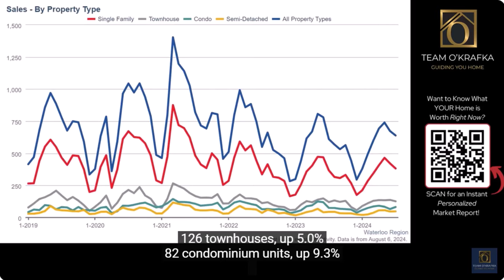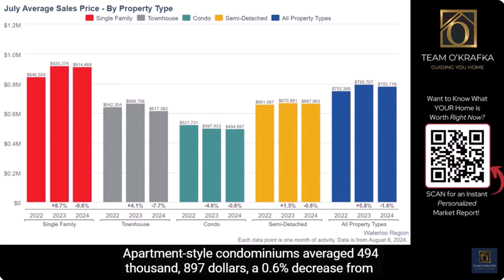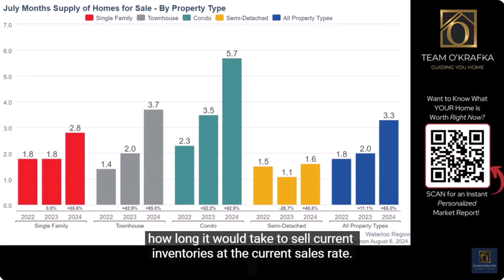August 2024 Real Estate Market Update Waterloo Region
Welcome to our comprehensive analysis of the Waterloo Region real estate market for August 2024! Whether you're a potential buyer, seller, investor, or just curious about the housing market trends, this video has got you covered. 📊

In this video, we'll cover:

1. The total number of homes sold in July 2024
2. Year-over-year comparisons and trends
3. Average sale prices for detached homes, townhouses, condominiums, and semi-detached homes
4. Inventory levels and months of supply
5. Expert insights and analysis from local real estate professionals

📈 Why This Matters:

Understanding the current real estate market trends can help you make informed decisions whether you're looking to buy, sell, or invest in the Waterloo Region. Our expert analysis provides you with the latest data and insights you need to navigate the market confidently.

💬 Join the Conversation:

Have questions or opinions about the August 2024 Waterloo Region real estate stats? We'd love to hear from you!

🏠📈🏠 Looking to upsize to your forever home?

🙌 Our D.R.E.A.M. Home Strategy can help you achieve your perfect move!

Download our F R E E guide now!

At our core, we believe in treating people how THEY want to be treated. 🤝 That's why we've developed our D.R.E.A.M. Home Strategy to discover Your Ultimate Scenario for selling your home for the highest possible price. 💰

With over 35 years of experience, we've perfected the art of protecting your interests, money, time, and energy. 💪 Our three critical roles as your consultant, negotiator, and transactional manager will ensure a stress-free real estate transaction.

Download our home buying and selling guide today to learn more about the D.R.E.A.M. Home Strategy and how it can work for you! 📖

👉 Don't miss out on this opportunity to take control of your move! Download our guide now!

Mark O'Krafka, Realtor | Debbie O'Krafka, Realtor
RE/MAX Real Estate Centre Inc., Brokerage